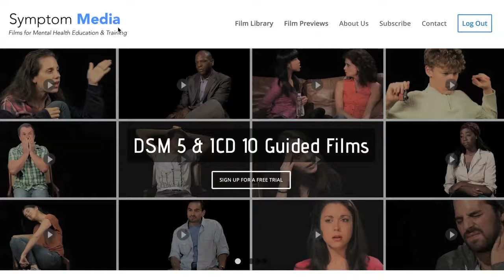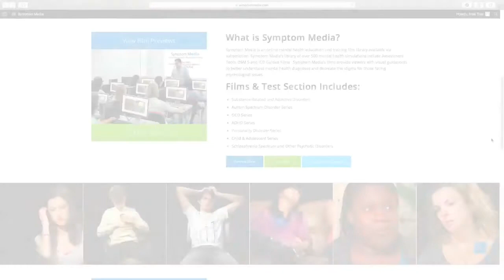Major Depressive Disorder w/ Melancholic Features Case, DSM-5-TR Film